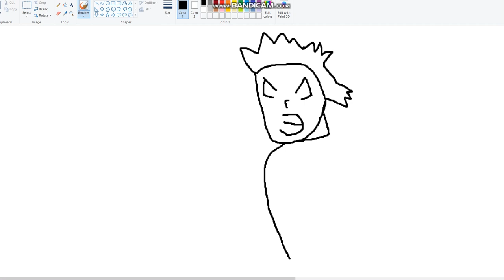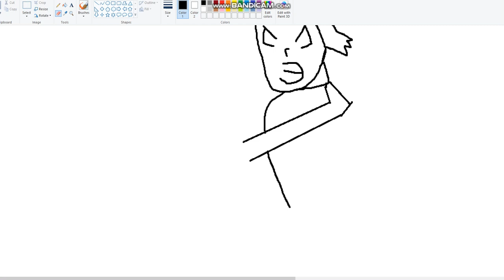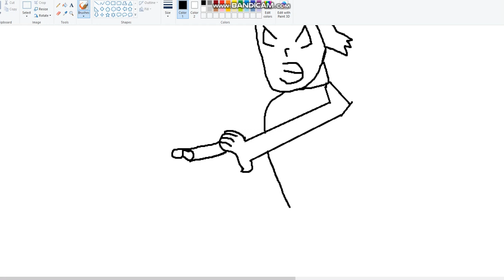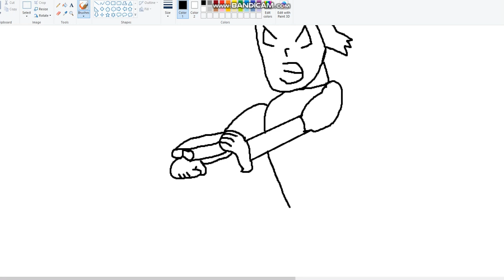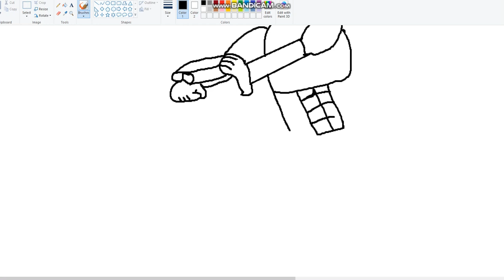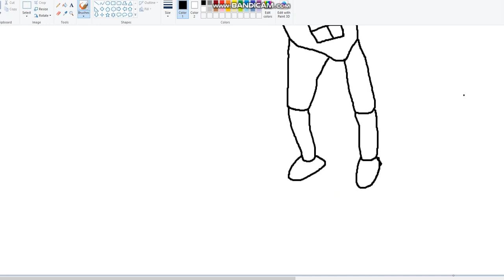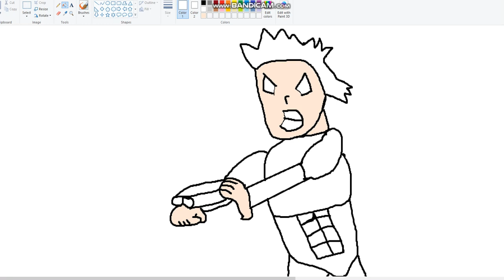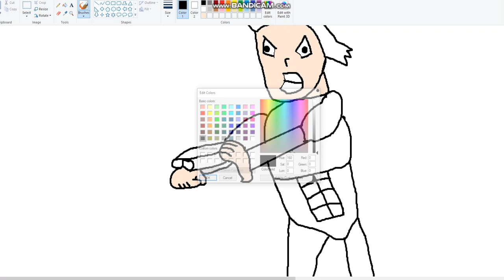How to drew Wacky boy